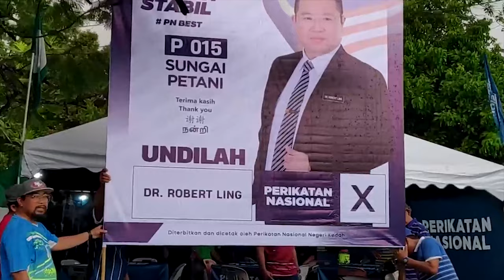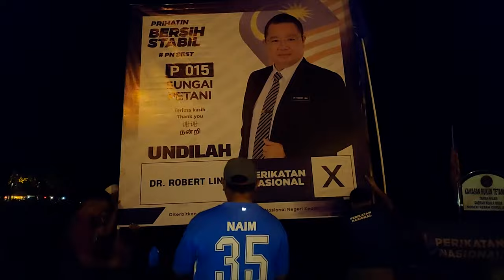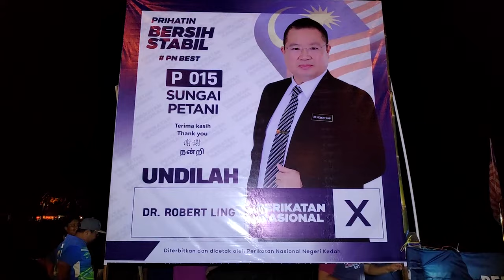SEMANGAT PERIKATAN NASIONAL